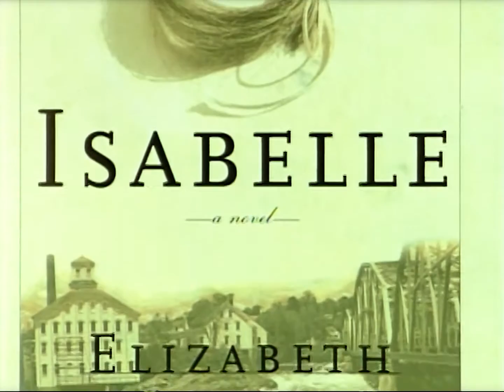Elizabeth Strout interview (1999)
A conversation with author Elizabeth Strout about her novel, "Amy and Isabelle."